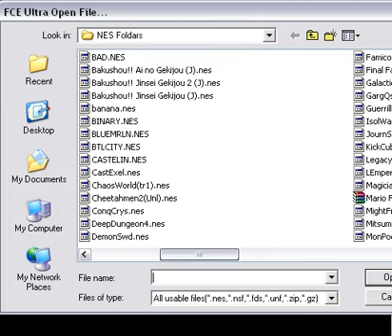Retro Couch Gaming Episode 18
Dan get's excited over AGTP's efforts in translating this game.

DO NOT ASK US FOR ROMS BECAUSE WE WILL NOT GIVE THEM TO YOU, NOR WILL WE TELL YOU WHERE TO DOWNLOAD THEM.